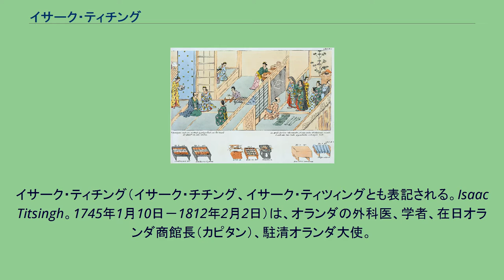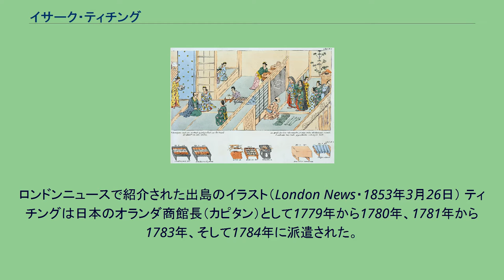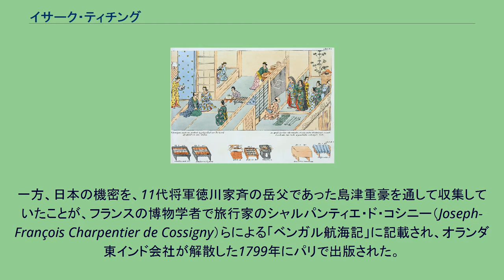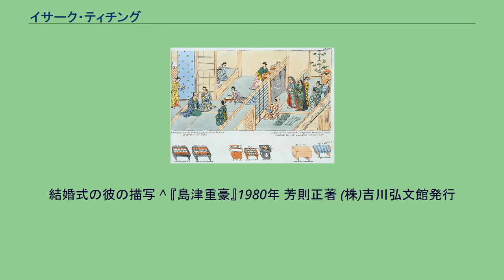イサーク・ティチング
イサーク・ティチング（イサーク・チチング、イサーク・ティツィングとも表記される。Isaac Titsingh。1745年1月10日－1812年2月2日）は、オランダの外科医、学者、在日オランダ商館長（カピタン）、駐清オランダ大使。
アムステルダム出身。
ティチングは、東アジアで長く経験を積み、オランダ東インド会社の最高位職を歴任した。
江戸時代中期の1779年から1784年の間3度にわたりオランダ商館長として日本に滞在し、1785年には、ベンガルのチンスラでオランダ東インド会社総督に就任した。
清との貿易に関心を寄せたティチングは、1795年、実質的なオランダ大使として乾隆帝の治世60年記念式典に列席した。
ロンドンニュースで紹介された出島のイラスト（London News・1853年3月26日） ティチングは日本のオランダ商館長（カピタン）として1779年から1780年、1781年から1783年、そして1784年に派遣された。
任期中、日本のオランダ東インド会社商館長の重要性は幕府が推し進める鎖国政策により高まった。
16世紀のヨーロッパ人による布教に対し幕府は日本への出入国に死刑を科し、日本人・外国人を問わず出入国ができなくなった。
鎖国下の日本での唯一の例外が長崎にある出島のオランダ商館であった。
オランダ商館はこの統制下にあって、日本がヨーロッパと唯一交易や科学知識を交換するパイプ役を担った。
一方、日本の機密を、11代将軍徳川家斉の岳父であった島津重豪を通して収集していたことが、フランスの博物学者で旅行家のシャルパンティエ・ド・コシニー（Joseph-François Charpentier de Cossigny）らによる「ベンガル航海記」に記載され、オランダ東インド会社が解散した1799年にパリで出版された。
そこには、将軍の義父がティチングと始終文通を行い、ティチングの目的に必要なあらゆる知識と情報を好意的に与え、日本に関する彼のコレクションを増加させているとある。
オランダ商館長は一年に一度の江戸参府を命じられ、江戸にいる間は日本の大名と名目上は同じ立場であった。
ティチングは2度の江戸参府を行い、10代将軍徳川家治と謁見した。
また江戸では蘭学者（中川淳庵、桂川甫周、朽木昌綱ら）とも積極的に交流した。
ティチングは、日本の社会・文化・風俗に深い関心を寄せ、蘭学者らと頻繁に文通を行うとともに、後に日本に関する著作を残した。
特にこの頃の田沼時代の政治・社会情勢や、大岡忠光などの人物像を書き記したことは特筆に価する。
1785年、ティチングはベンガルのチンスラで東インド会社長官のポストを約束された。
チンスラはカルカッタからフーグリー川を遡った場所に位置し、その周辺はジャングルに覆われている。
彼はそこでヨーロッパ社会の理知的な生活を満喫したらしい。
ティチングはベンガルの裁判官で言語学者のウィリアム・ジョーンズから「チンスラのマンダリン（官僚）」と評された。
ティチングはバタヴィアに戻ると新たに会計職を請け負いその後は海事委員会に加わった。
唯一知られているティチングの当時の肖像はファン・ブラームの本に書かれた乾隆帝宮殿内のティチング使節団。
ティチングは座して帽子をかぶっている。
1794年とは、オランダ共和国がフランス革命軍によって占領された年である。
翌1795年1月、オランダ共和国は滅亡して、フランスの衛星国バタヴィア共和国が建国を宣言した。
オランダ人にとって危機的な時期、ティチングは乾隆帝の治世60年記念式典のため北京の宮殿に赴くオランダ大使に任命された。
清国でのティチングの実質的な役割は外交大使であり、同時にオランダ東インド会社代表でもあった。
ティチングは広東から北京に至る厳しい冬の旅を敢行し、ヨーロッパ人がそれまで許されなかった内陸部の各地を目の当たりにすることができた。
ティチング一行は新年の式典に間に合うように北京に到着した。
前年に失敗に終わったジョージ・マカートニー伯爵を大使とするイギリス大使館とは異なり、ティチングはあらゆる努力を惜しまず、皇帝への三跪九叩頭の礼など複雑な宮殿作法に従った。
ティチングら一行は稀に見る敬意を払われ紫禁城に入城を許され、その後円明園に入った。
歓待は乾隆帝の宮殿で...